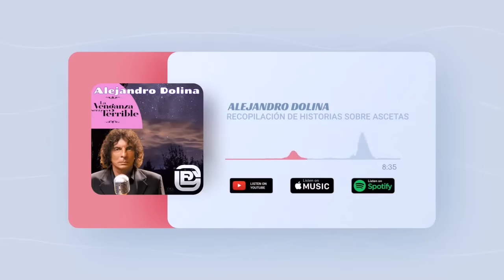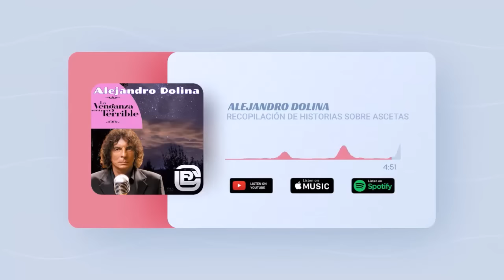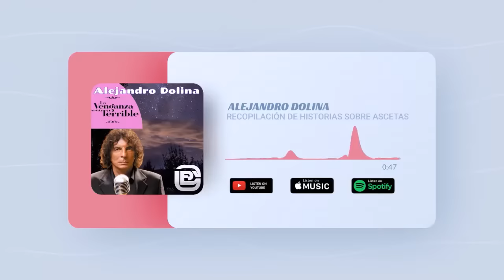LA BÚSQUEDA DE DIOS, ALEJANDRO DOLINA NOS CUENTA VARIAS HISTORIAS SOBRE ASCETAS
¡Bienvenidos al "Gabinete de Curiosidades Radiales"! Soy Bernardo Borkenztain, y en este canal te sumergirás en un fascinante mundo de audios de las radios que te transportarán a diferentes épocas y te deleitarán con historias, entrevistas y momentos emblemáticos.

En cada video, exploraremos los tesoros sonoros de la radio, desenterrando joyas del pasado y presentándote archivos de interés que te cautivarán. Desde programas clásicos hasta grabaciones históricas, te invito a descubrir la riqueza cultural y la magia de la radio en todas sus formas.

Con un enfoque en la curiosidad y la diversidad, te llevaré en un viaje auditivo a través de los confines de la radio, presentándote programas emblemáticos, voces icónicas y momentos inolvidables. Podrás sumergirte en el pasado y revivir momentos históricos, disfrutando de los grandes talentos y las narrativas cautivadoras que solo la radio puede ofrecer.

Así que, si eres un amante de los sonidos que cuentan historias, si te apasiona la nostalgia de épocas pasadas y si disfrutas de explorar el patrimonio radiofónico, has llegado al lugar indicado. Únete a mí en el "Gabinete de Curiosidades Radiales" y prepárate para un viaje lleno de sorpresas y descubrimientos.

En este video, exploraremos las fascinantes reflexiones de uno de los grandes maestros de la radio y la literatura: Alejandro Dolina, en su programa "La Venganza Será Terrible".

Sumérgete en un mundo de pensamientos profundos y provocativos mientras Dolina comparte su visión única de la vida, el amor, la sociedad y la cultura. Con su estilo inconfundible, nos invita a reflexionar sobre temas que nos conciernen a todos.

Descubre cómo Dolina teje narrativas cautivadoras que abarcan desde la filosofía y la historia hasta la música y la literatura. Exploraremos sus análisis perspicaces y sus agudas observaciones sobre la naturaleza humana, todo ello envuelto en su característico sentido del humor.

Si eres un amante de la buena literatura, la música envolvente y los debates intelectuales apasionantes, este video es para ti. Únete a nosotros mientras exploramos las reflexiones de Alejandro Dolina en "La Venganza Será Terrible" y descubre por qué este programa ha dejado una huella imborrable en la mente de tantos seguidores.

En esta reflexión, gracias al arte de Dolina, ampliaremos nuestros horizontes para explorar la fascinante historia de los ascetas, ermitaños y anacoretas. Estos personajes enigmáticos y místicos han desafiado las normas de la sociedad al elegir una vida de austeridad y soledad en busca de la trascendencia espiritual y la búsqueda de Dios. Aprenderemos sobre sus prácticas ascéticas, su dedicación a la introspección y cómo su estilo de vida ha influido en la historia y la cultura a lo largo de los siglos, dejando una profunda huella en la humanidad en su incansable esfuerzo por comprender lo divino.

¡No te lo pierdas! Haz clic en el botón de reproducción y sumérgete en un viaje lleno de sabiduría y entretenimiento con Alejandro Dolina en "La Venganza Será Terrible". Además, descubre la intrigante historia de los ascetas, ermitaños y anacoretas, y cómo su búsqueda de la trascendencia espiritual y la conexión con lo divino ha dejado una huella duradera en la humanidad. ¡Nos vemos en la próxima aventura intelectual!